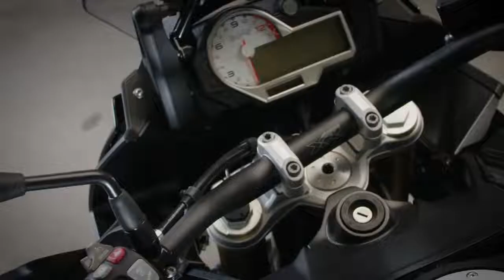BMW Motosiklet 2019 Model Renkleri ( Ozen Tv )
2019 Bmw Model ve Renk Koleksiyonu..